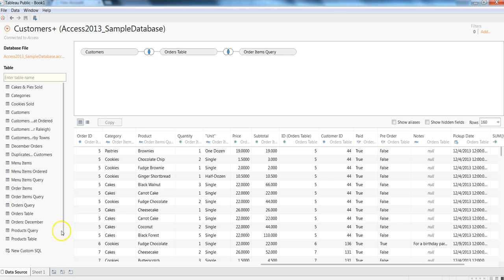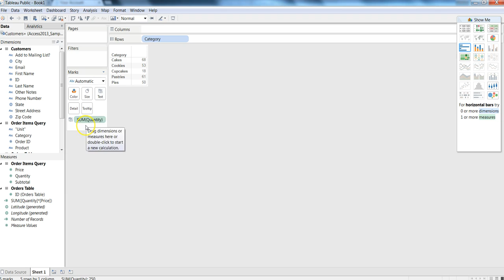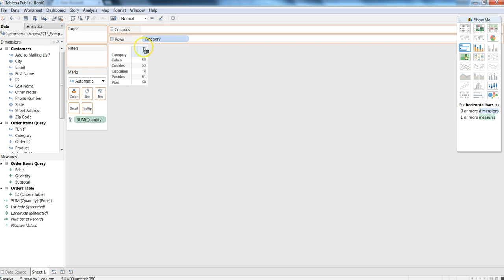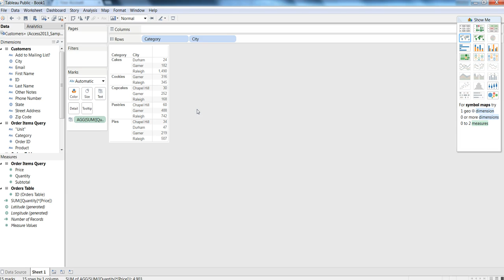Tableau Public | Creating Simple & Pivot Table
In this video I’ve shown how you can create simple and pivot table structure, and also perform simple calculation operation to create the required metric.

I hope you’ll find this video useful and an addition to your learning of Tableau Public.

-Abhishek